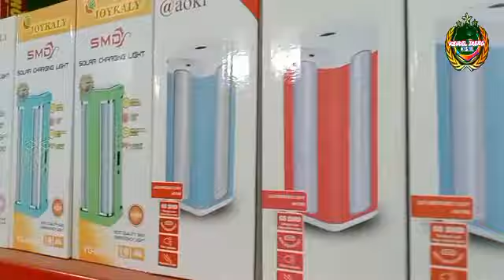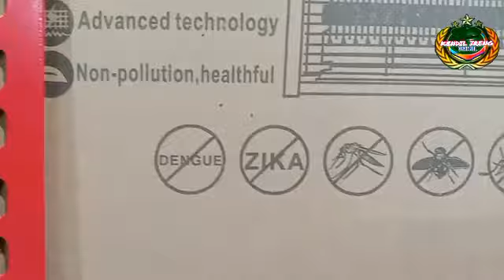Al Husaini Store